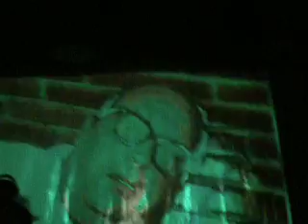I:gor - Basstion, Centrum Stocznia Gdańska [1]